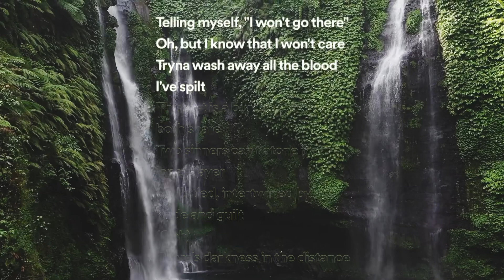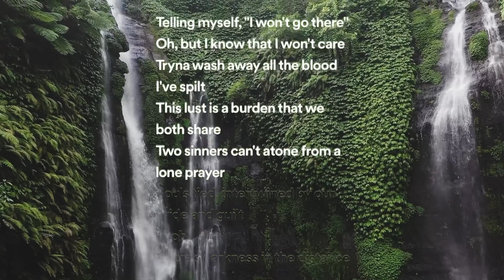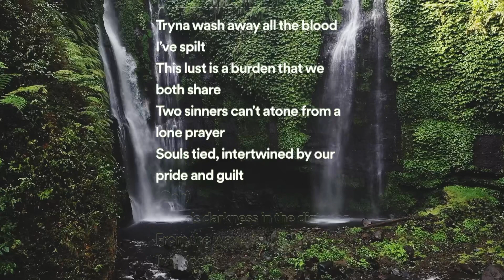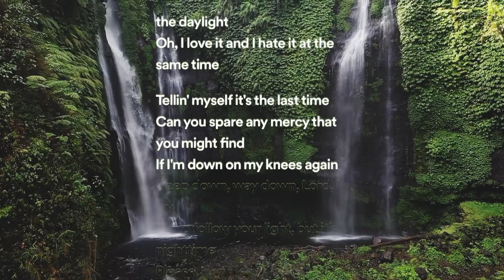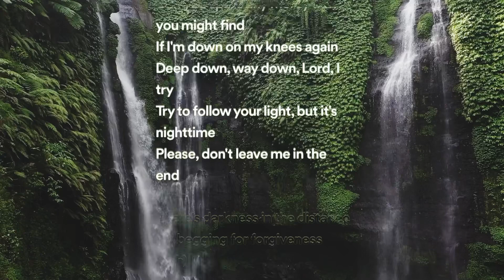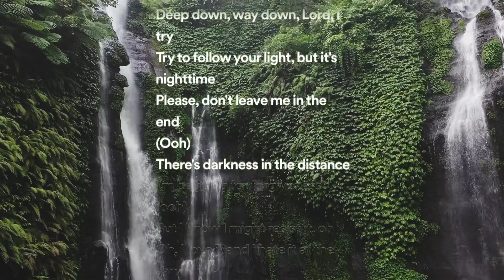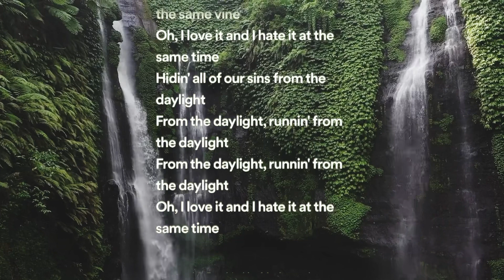David Kushner - Daylight (Lyrics) ☀️ "oh i love it and i hate it at the same time"